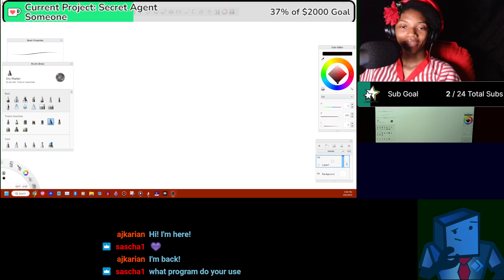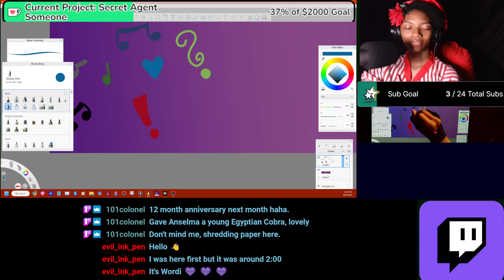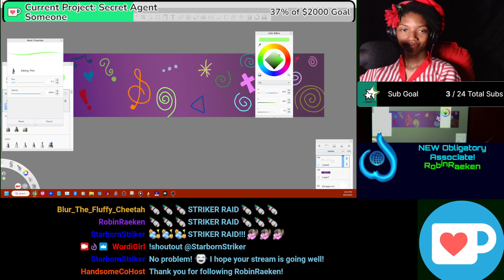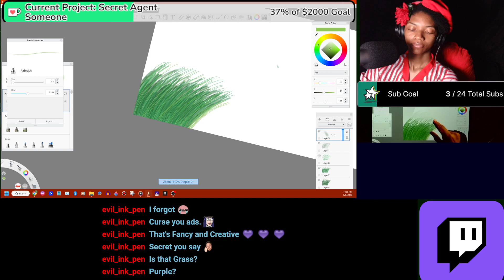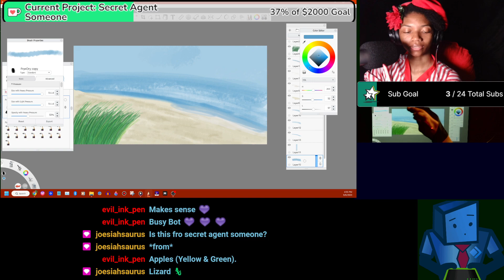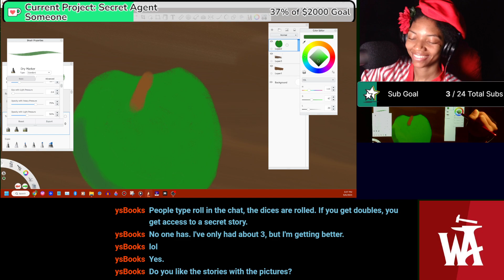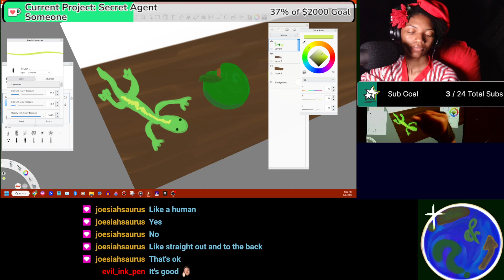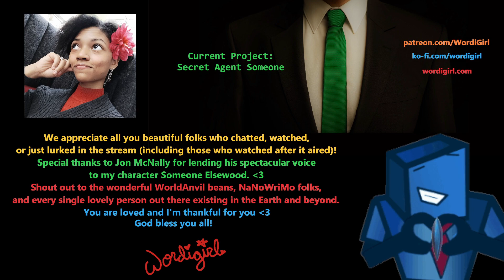Subtember Episode 1 (Art Stream)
Bonjour, mes amis! It's time to paint happy little trees & stuff. I don't know if I'm in Paris or Bob Ross' studio. Either way, art stream! 🎨 Random art, a banner, a beach, a lizard and some apples.